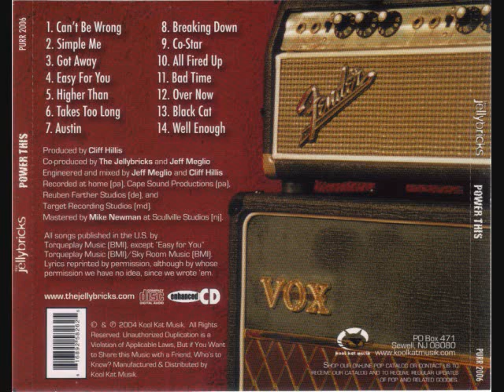The Jellybricks - Bad Time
From the album Power This (2004 Kool Kat Musik)